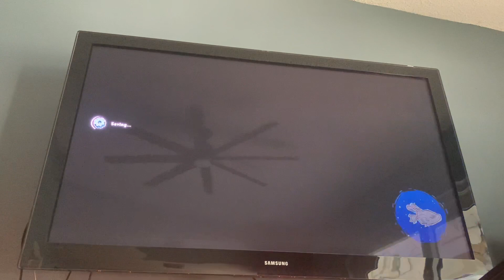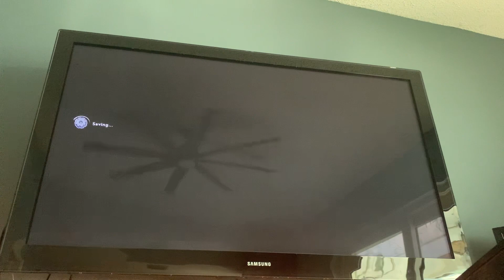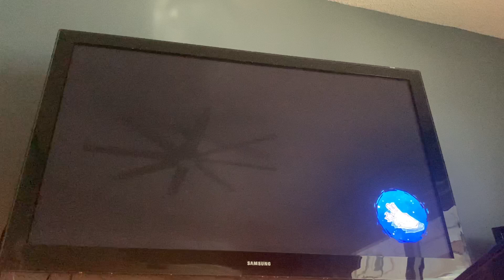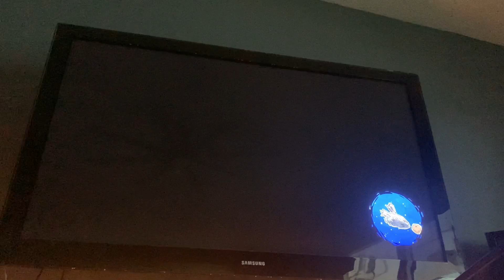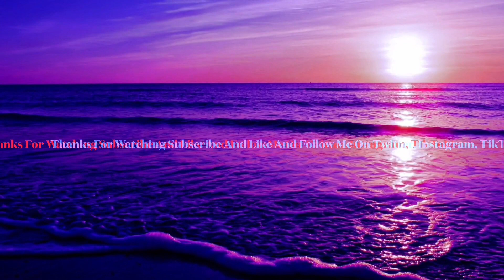Even This Game Has Apple Music! Let’s Play Some: Mario + Rabbits Sparks Of Hope Part 27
Part 27 Of Mario + Rabbits Sparks Of Hope!

Yep this game also has Apple Music here’s the link but it’s YouTube music: